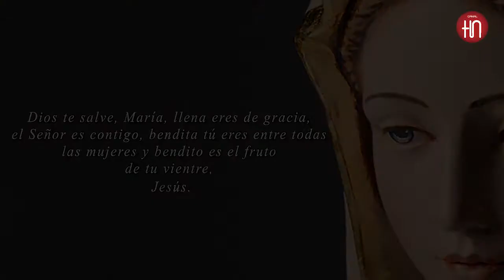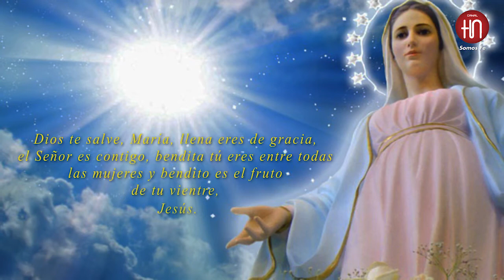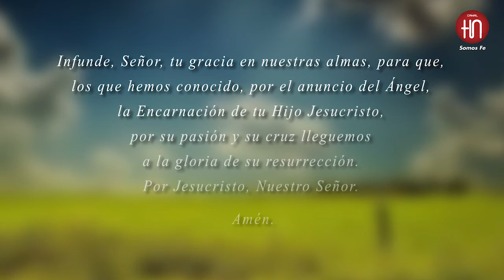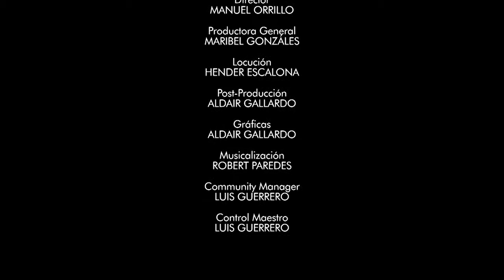Canal HN: El Ángelus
Canal HN
El Ángelus